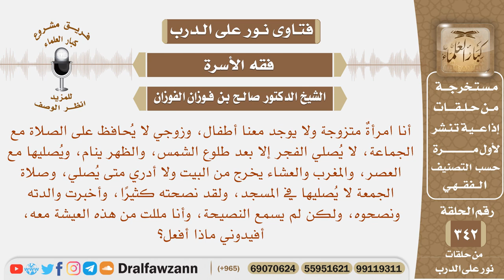زوجي لا يحافظ على الصلاة مع الجماعة، ولا يصلي الصلوات في وقتها، ولقد نصحته كثيرا، أفيدوني ماذا أفعل؟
نص السؤال: أنا امرأةٌ متزوجة ولا يوجد معنا أطفال، وزوجي لا يُحافظ على الصلاة مع الجماعة، لا يُصلي الفجر إلا بعد طلوع الشمس، والظهر ينام، ويُصليها مع العصر، والمغرب والعشاء يخرج من البيت ولا أدري متى يُصلي، وصلاة الجمعة لا يُصليها في المسجد، ولقد نصحته كثيرًا، وأخبرت والدته ونصحوه، ولكن لم يسمع النصيحة، وأنا مللت من هذه العيشة معه، أفيدوني ماذا أفعل؟
السيرة الذاتية :
للاشتراك في قناة الشيخ صالح الفوزان

رئيس الفريق
لمشروع كبار العلماء